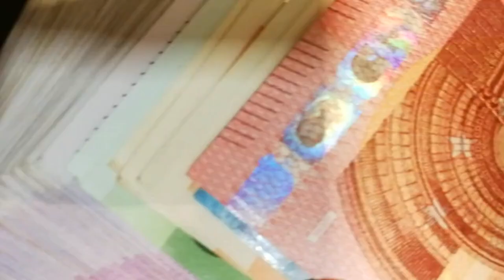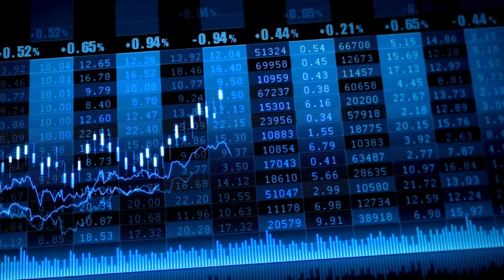El Ibex 35 rebota hasta los 11.300 apoyado en Inditex tras sus buenos resultados